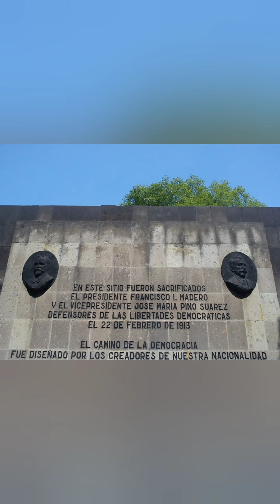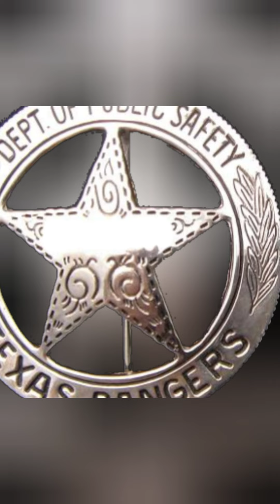Pascual Orozco (1882-1915)